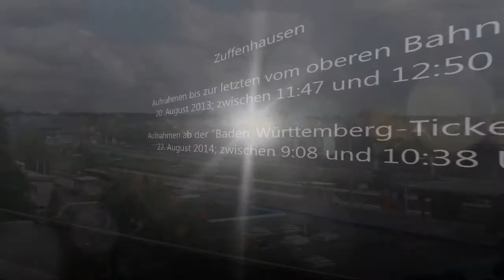Zuffenhausen mit Stuttgarter S-Bahn (ET 420Plus, 420, 423), ICEs +Velaro D, Regionalzüge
Dieses längere Video vom Bahnhof Zuffenhausen zeigt den Bahnverkehr von 2013 mit dem ET 420 und 2014 mit dem ET 423 bei der Stuttgarter S-Bahn. Aber auch viele Fernzüge, darunter der IC 119 mit der BR 103 und ein ICE Velaro D, sowie viele Regionalzüge in verschiedenen Variationen fahren haltlos durch Zuffenhausen.

English:
This quite long video vom Zuffenhausen's train station shows train services from 2013 with DB class 420 and from 2014 with DB class 423 of Stuttgart's S-Bahn. But also long-distance trains like IC 119 with DB class 103 and an ICE Velaro D as well as regional trains in diffrent variations run through Zuffenhausen without stops.

DE-Pass Gruppe: Von Bayern über die Filstalbahn nach Stuttgart
Weitere S-Bahnhöfe:

⚠ Original-Uploaddatum: 28. Januar 2014
© BergfelderVideos780